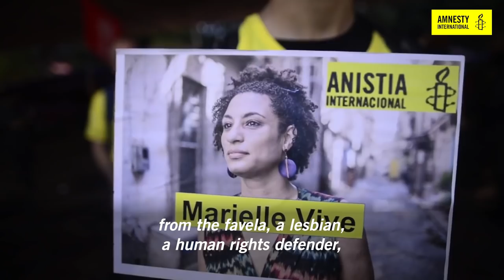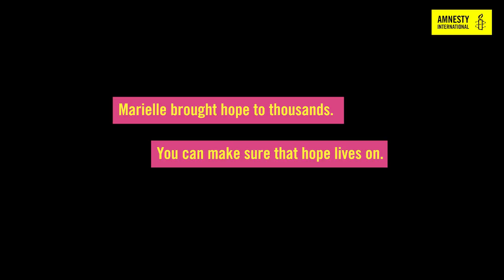Marielle Franco: Killed for defending the people of Rio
Marielle Franco was an inspiring activist from Rio, Brazil. She campaigned for LGBTI, black and women's rights in her country, and for this was shot dead aged only 38. Please send her loved ones a message of support